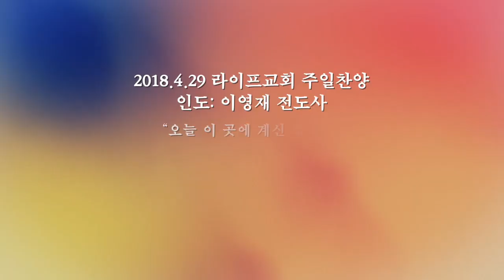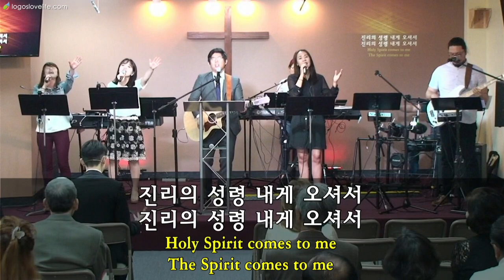2018-4-29 Life Church Live Worship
“오늘 이 곳에 계신 성령님"
“예수 십자가에 흘린 피로써”
“마음 속에 근심 있는 사람”
“주 은혜임을”
"예수는 나의 힘이요"

Leader: Young Jae Lee, Keyboard: Miwha Choi, Bass: Inkyu Lee, Drums: Joshua Kim​(김선규), Singers: Ji-Young Lee​, ​Kang April​, Hannah Choe